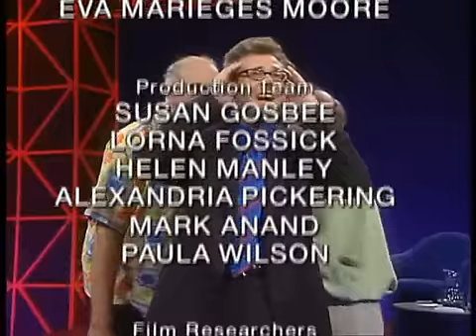Whose Line UK 9x13 (3/3)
Greg Proops, Steve Frost, Colin Mochrie, Ryan Stiles

Newsflash - Colin and Greg are the anchors; Ryan is in the field.

Addicts Anonymous - All four are wrestling addicts.

Hoedown - All four sing about golf.

Greg reads the credits as someone having a nightmare; the other three are ghosts from his past.